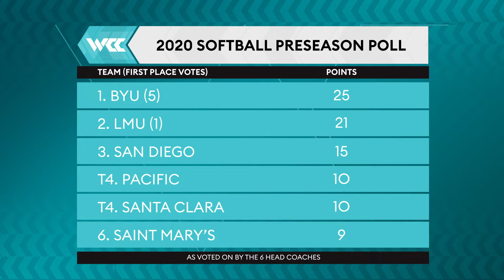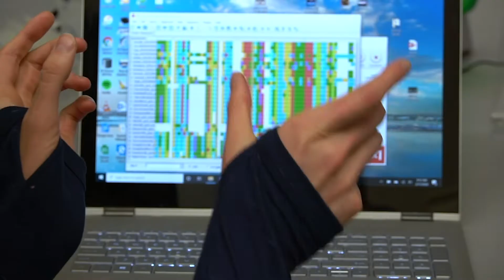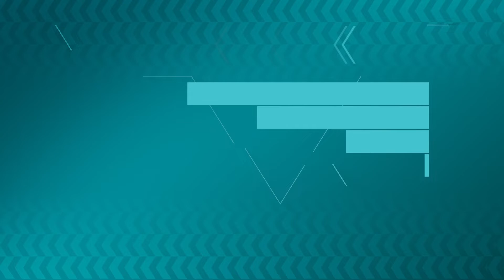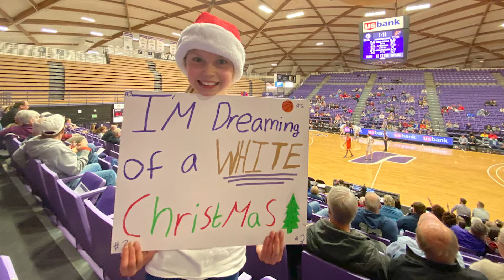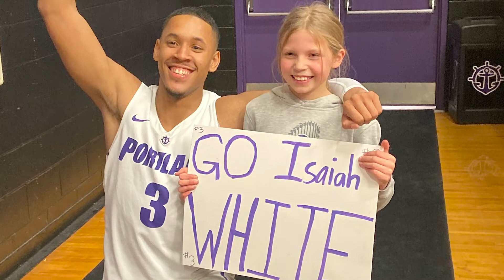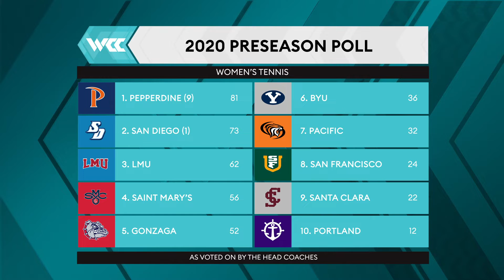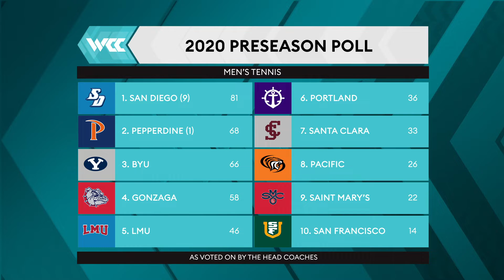WCC All Access | Season 3, Episode 7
The seventh episode of the third season of the award-winning WCC All-Access comes to you from the campus of Brigham Young University. Host Ezra Broder previews the spring sports season, including baseball, softball, beach volleyball, and men's and women's tennis; BYU's Sara Hamson takes us on and off the field and explains what her bioinformatics major means; Santa Clara's Willie Caruso, a native of Naples, Italy, gives us his take on American pizza; we bring the story of Portland's Isaiah White and the connection he's made with a local family; and San Diego seniors Madison Pollock and Patricia Brossman share their pre-game handshake.